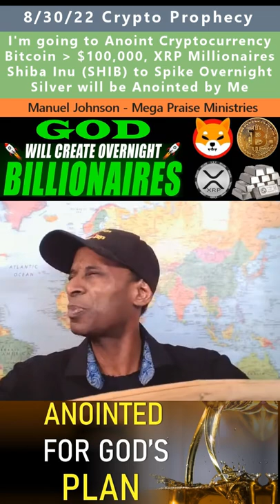Bitcoin (BTC), Shiba Inu (SHIB), XRP (Ripple), Silver prophecy - Manuel Johnson 8/30/22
Manuel Johnson - Mega Praise Ministries
(As of 9/14/22 the original full video appears to have been taken down)
Shiba inu wealth transfer

I'm going to Anoint Cryptocurrency
Bitcoin to $100,000, XRP Millionaires
Shiba Inu (SHIB) to Spike Overnight
Silver will be Anointed by Me

Important: I do not have a Telegram or a WhatsApp account. Please do not respond to the scammer comments asking you to contact them. There are many scammers on YouTube that use automated bots to spread the same comment/reply across all channels asking people to contact them. They copy the channel's profile picture and name to trick people into thinking they are the channel owner.

I am also on Rumble as Prophetic Money.

I created the Rumble channel to act as a backup, in case YouTube decides to shut down all Christian YouTubers. All these clips are automatically uploaded to Rumble. YouTube and Rumble are the only two channels I'm on right now.

This YouTube channel abides by YouTube's fair use policy, of relaying facts, being transformative, adding a new expression, using bits of the original video, using videos for commentary, crediting the owner, being for educational nonprofit purposes, and opting out of monetization.